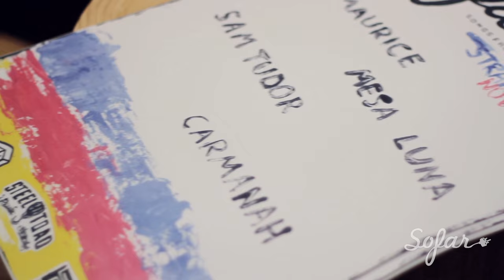Carmanah - Boxcar | Sofar Vancouver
Carmanah performing "Boxcar" at Sofar Vancouver on November 10th, 2015

(Sofar Sounds Vancouver, Show #2331)

Artist: Carmanah

Filmed by: Benjamin Houde-Hostland, Ilya Stavitsky, Julia Rios & Zoe Arthur

Audio by: Trevor Tews & Dylan Powell